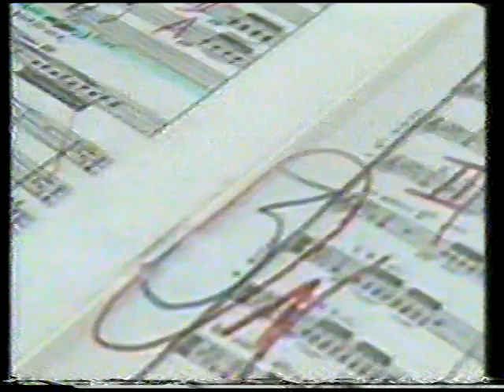J. Strauss. EL MURCIÉLAGO. INBA 1988. 5/5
Grabado por Canal Once de TV en el Palacio de Bellas Artes de la Ciudad de México. Orquesta y Coro del Teatro. Elenco. Director musical: Enrique Diemecke. Dirección de escena: Claudio Lenk. Diseño de escenografía: INBA. Dirección del coro: Luis Berber. ROSALINDA: Hortensia Cervantes. GABRIEL VON EINSENSTEIN: Rafael Sevilla. ADELE: Lourdes Ambriz. ALFRED: Ricardo Sánchez. ORLOVSKY: Ana Caridad Acosta. DR. FALKE: Ricardo Santín. FRANK: Óscar Garrido. IDA: Belinda Ramírez. CARCELERO: Víctor Torres. BIND: Jorge Lagunes. CANTANTES INVITADOS: Cristina Ortega y Julio Julián Tato. Conductor y entrevista: Rogelio Gómez. Producción y dirección para televisión: Manuel Yrizar.